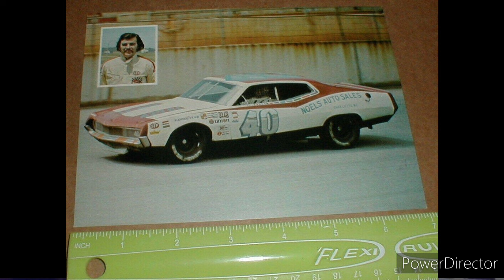VINTAGE NASCAR OWNERS: D.K. Ulrich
Ulrich Racing is a former NASCAR Cup Series team formed in 1971 and was active thru 1995. The team had 69 drivers throughout their career. They started 547 Cup Series races, scoring 1 pole, 0 wins, 1 top 5 and 33 top 10s. There best points finish was 12th in 1979.
PHOTOS COURTESY OF:
Getty Images
Pro Set Racing Cards